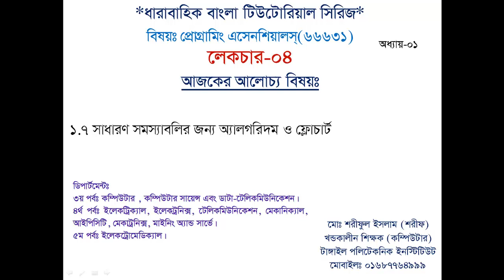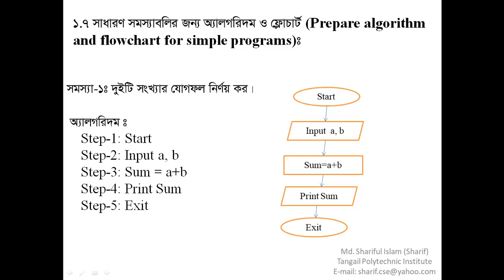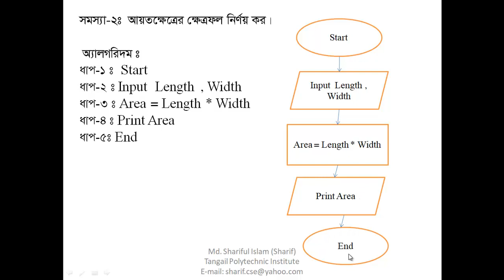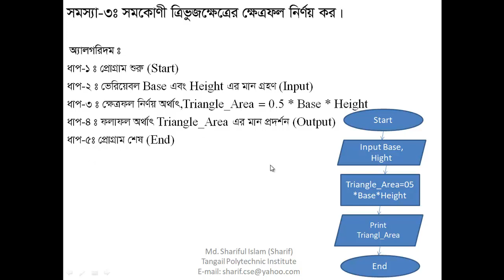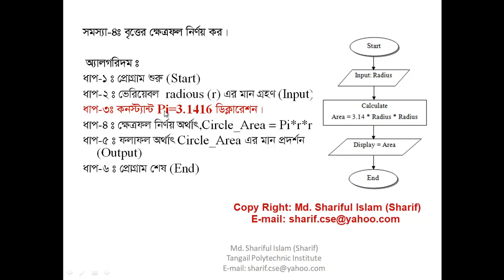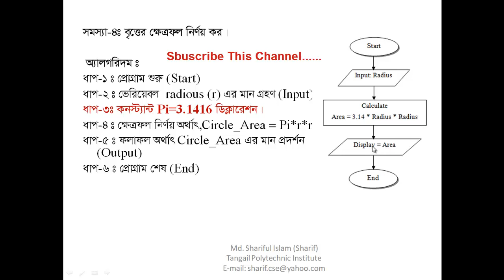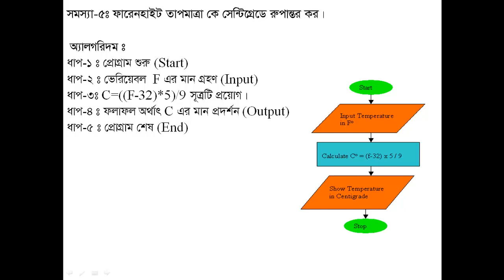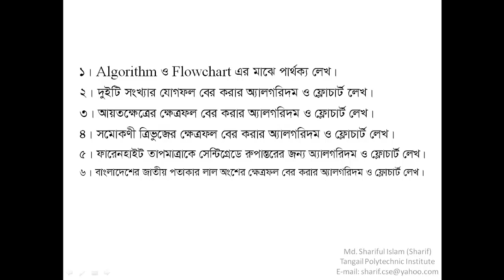4 Programming Essentials (66631)|| Lecture-4 || Concept of algorithm and flowchart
Programming Essentials (66631) || Lecture-04|| Concept of algorithm and flowchart

ক্লাসটি নিয়েছেন-- মোঃ শরীফুল ইসলাম (শরীফ)
টাঙ্গাইল পলিটেকনিক ইনস্টিটিউট, টাঙ্গাইল।